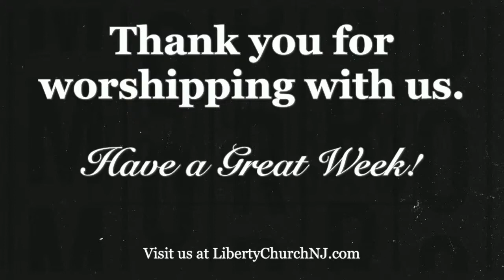Message Playback I Squander Potential: Be Unfaithful I Pastor Noah Fox I Liberty Church Union NJ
Message Playback I How to Squander Your Potential: Be Unfaithful (Week 1) I Pastor Noah Fox I Liberty Church Union NJ
1 Samuel 8 & 13

LIBERTY CHURCH
953 W. Chestnut St.

To support this ministry and help us share the Word of God with all around the world click here -

Thank you for joining us in worship! God bless!